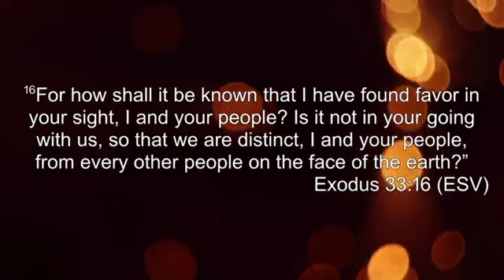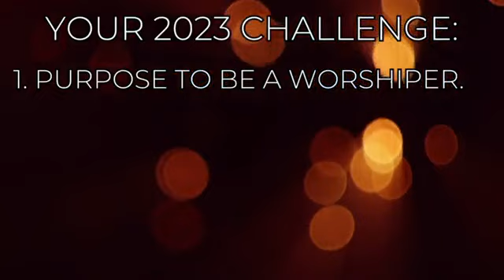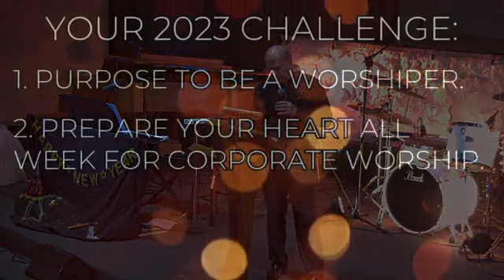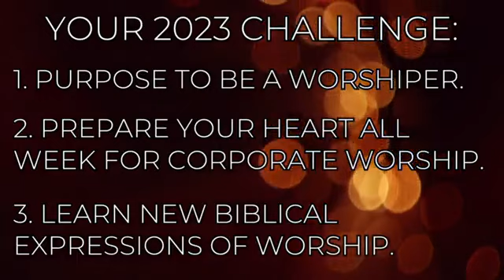"The Reason We're Here" by Larry Dublanko